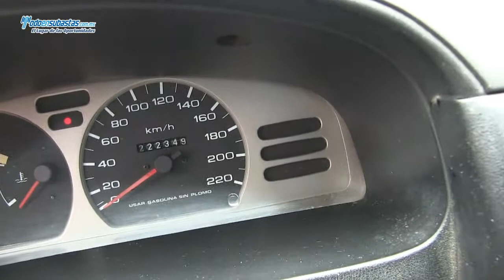NISSAN Tsuru GS I A/A / 2008